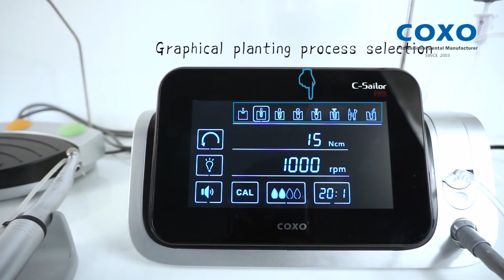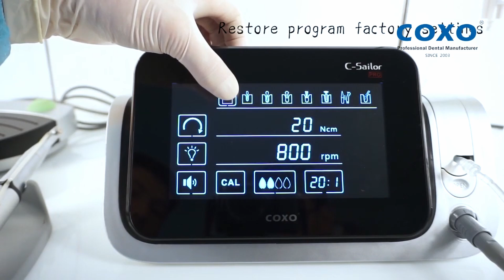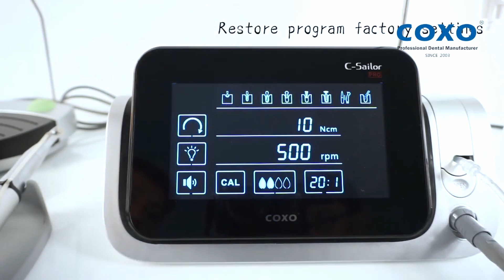Fisio Dispenser C-Sailor de Coxo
• Pantalla táctil completa.
• Sistema incorporado de suministro de agua de pequeño tamaño, buen rendimiento y conexión conveniente.
• Suministro de agua en 4 turnos hasta 150ml / min.
• Motor sin escobillas de alto rendimiento, salida de par potente, estructura de chip altamente eficiente.
• La iluminación LED con brillo de hasta 30.000lux, ayuda a enfocarse más en el área de tratamiento y hacer más la cirugía.
• Controlador de pedal multifuncional.
• Potencia máxima: 150 W.
• Fuente de alimentación: AC230V 50 / 60HZ
• Velocidad del motor: 300-4000 Orpm.
• Par ajustable: 5Ncm - 80Ncm.